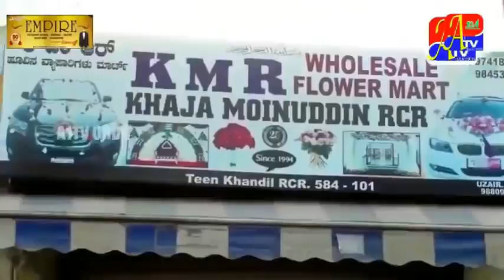Tippu Sultan Road Cutting Me partiality(Bhedbhao)kyun? Feroz ka sawal jald sadak tameer ho